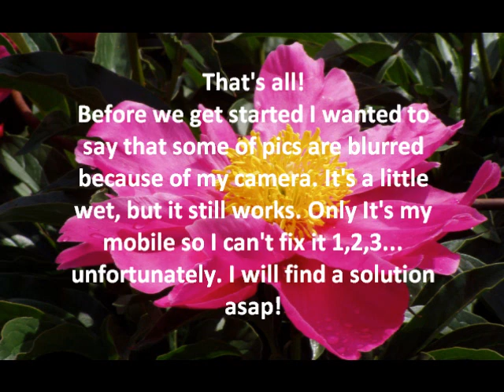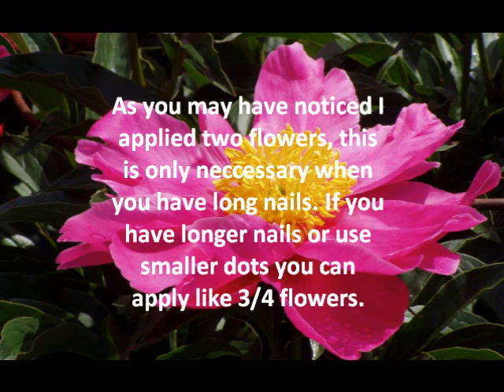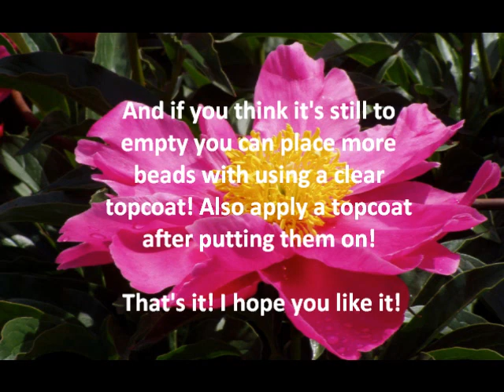Elegant Flower Nail Art Tutorial (Beginner)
An Easy to do nail art tutorial!